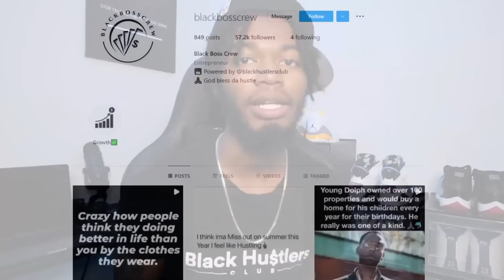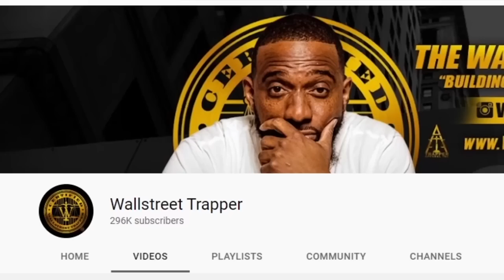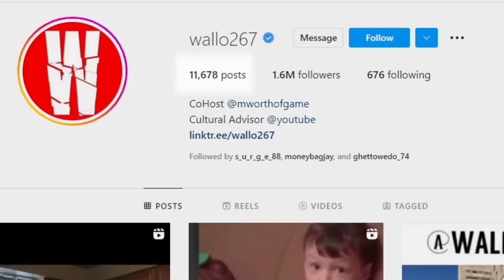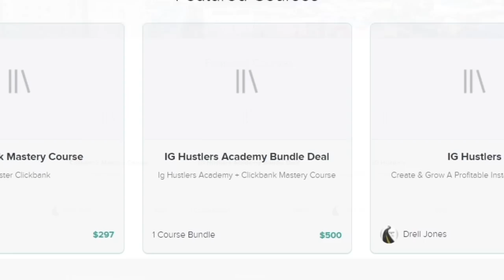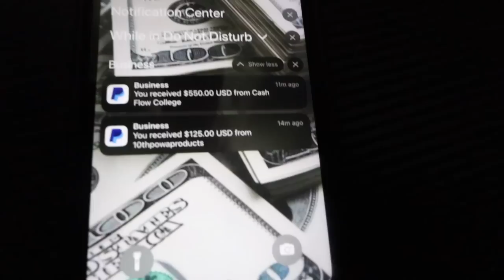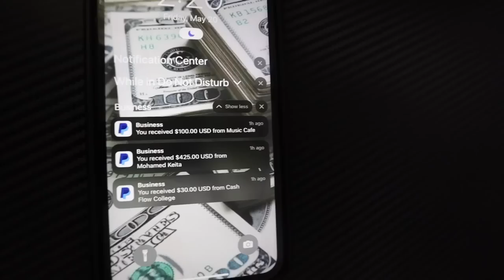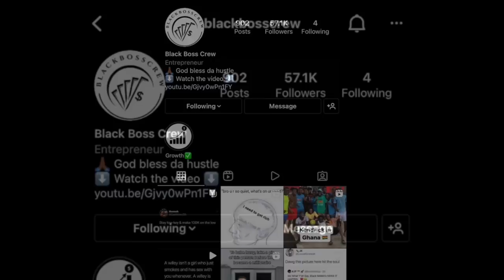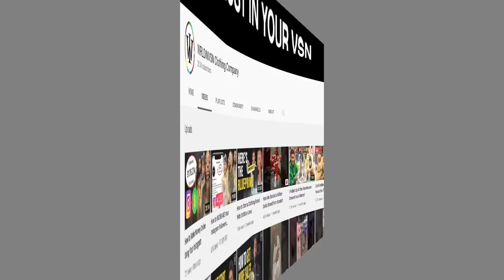Learn this Skill NOW (YOUR LAST CHANCE)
In this video I cover a millionaire skill that if you learn now, you'll make money during the 2022 recession.